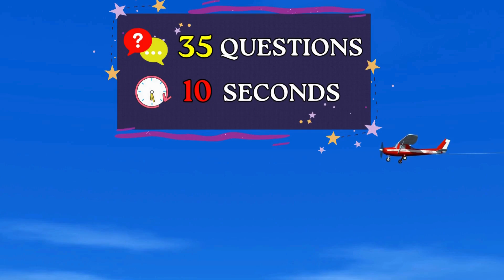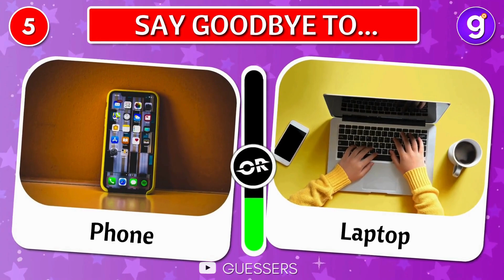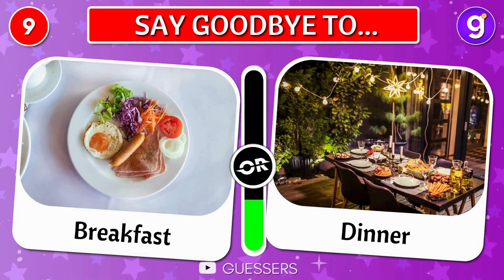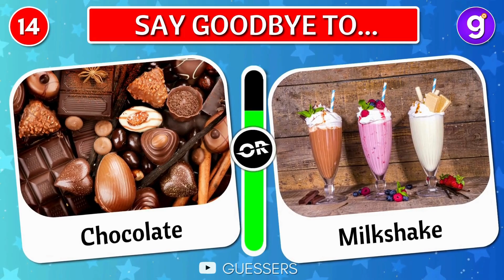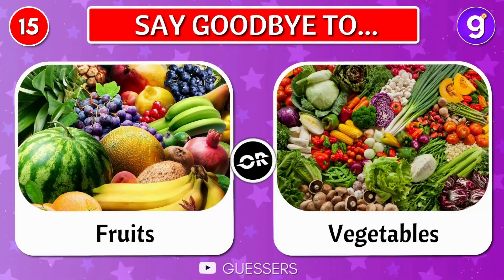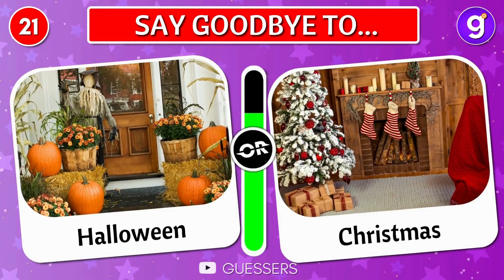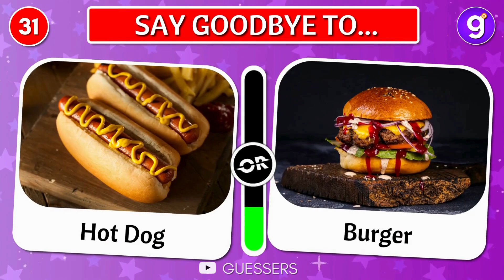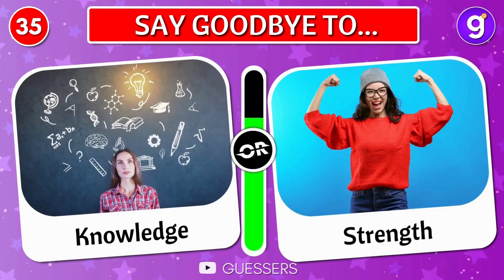Would You Rather Say Goodbye To...? 🍔 or 🍟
This is 'Would You Rather Say Goodbye To...? 🍔 or 🍟'.

We've got a treat for you in today's 'Would You Rather' edition, where we're throwing some tough choices your way. Ever wondered which option you'd rather bid farewell to? Dive into this lively quiz and explore your preferences!

🤔 What's tugging at your heartstrings? Is it option A or B?